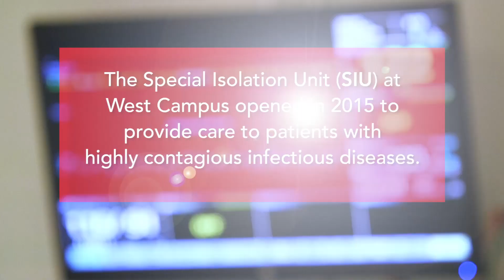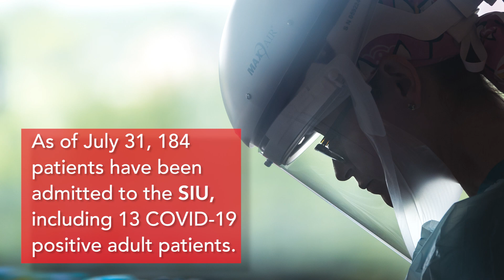Video spotlight: Inside the SIU at Texas Children’s Hospital West Campus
Five years ago, Texas Children’s Special Isolation Unit (SIU) opened at Texas Children’s Hospital West Campus to provide safe, effective care to patients with highly contagious infectious diseases. The SIU – the only one of its kind in Texas and among only a few in the United States – is fully equipped with all of the latest scientific and technological approaches to biocontainment to assure the safety of the health care team, other patients and their families. Today, the SIU at West Campus provides care to patients – both children and adults – who have tested positive for COVID-19. This video spotlights the important role of the SIU as our medical teams face a new pandemic challenge.